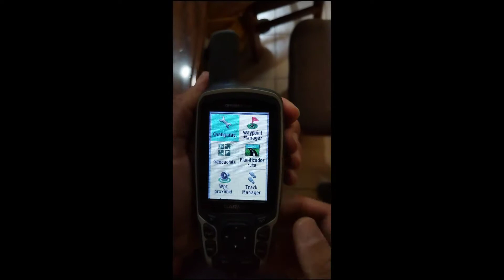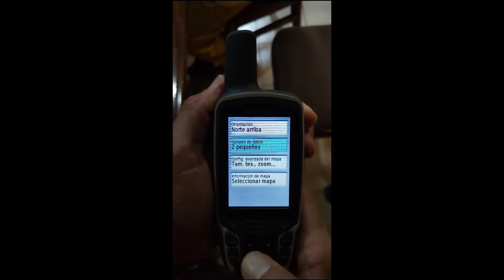Configuración de Mapas en el GPS